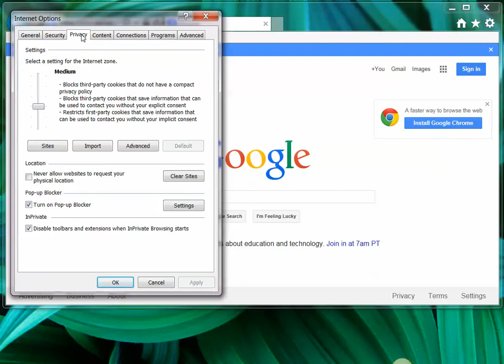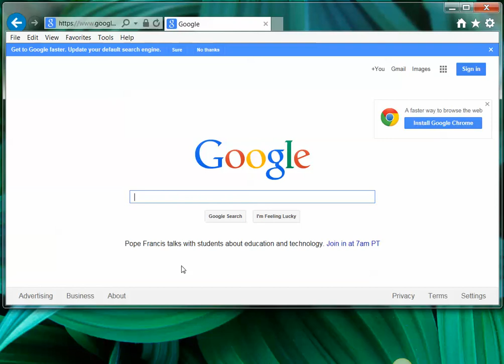How to Allow popups from Internet Explorer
If you are having any problems viewing the videos from my website courses, you may need to adjust your browser settings to allow for popups.  In this video I show you step by step how to allow popups for youtube videos or from specific websites.